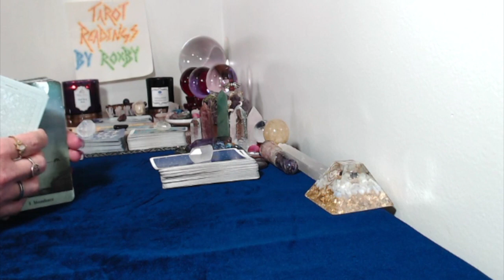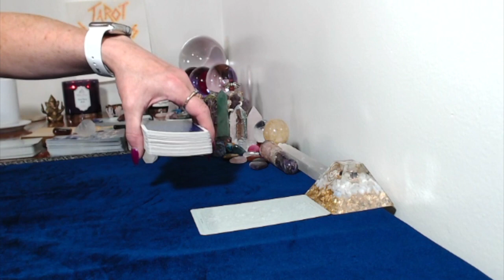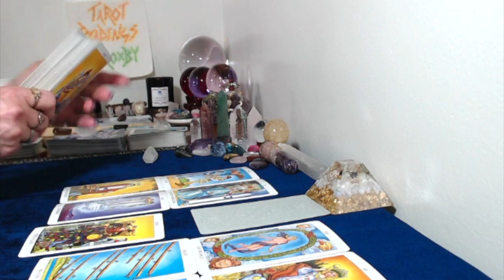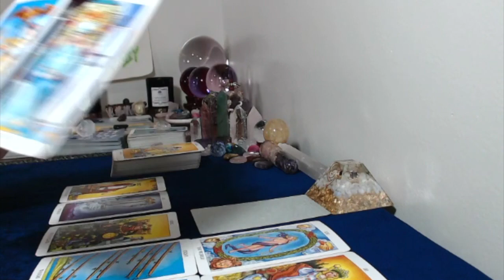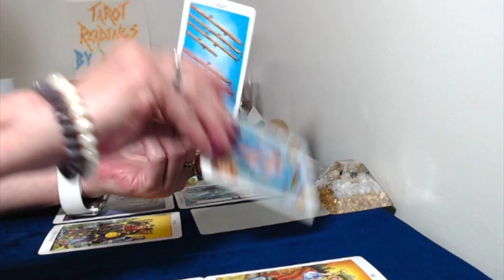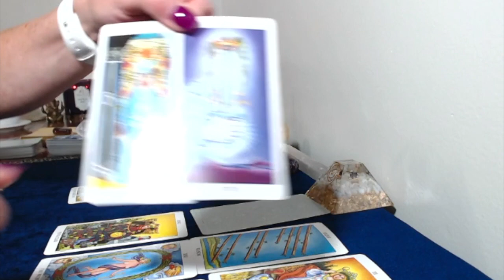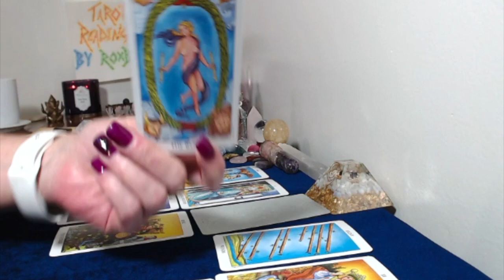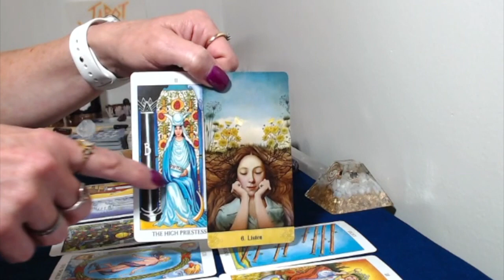Capricorn, June 24, July 7,2019 Tarot Card Reading Things Are Happening Suddenil!!!